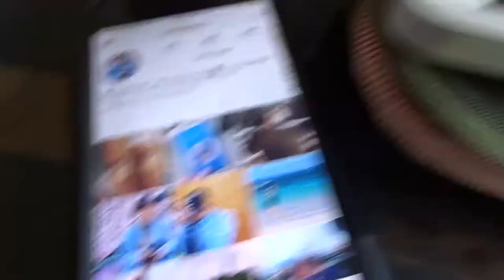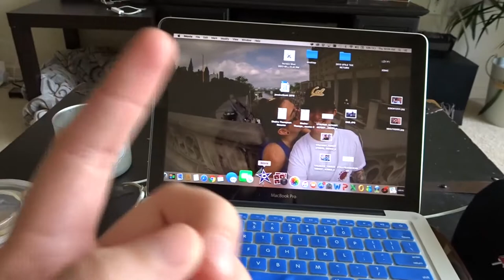TREATING OURSELVES - VLOG 447 | LESBIAN COUPLE